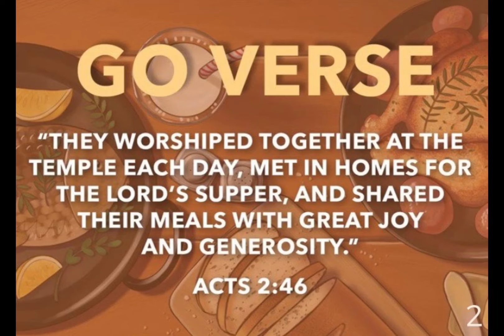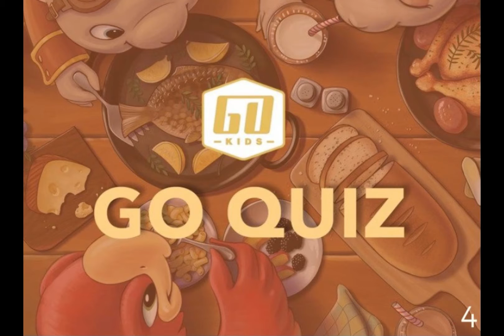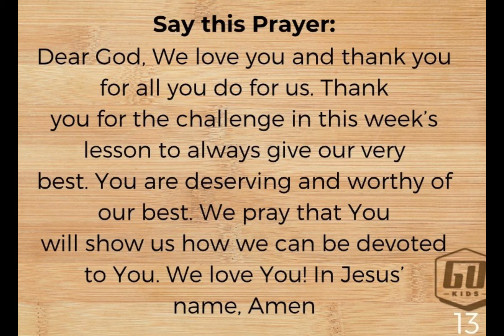No Leftovers - Around the Table (Elementary 11/7/21)